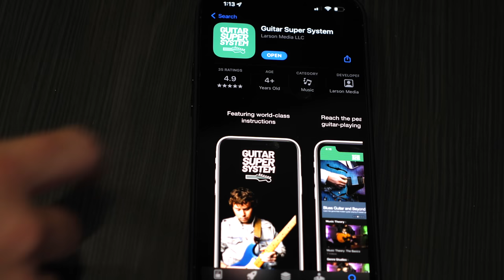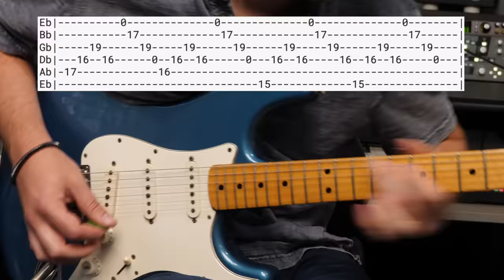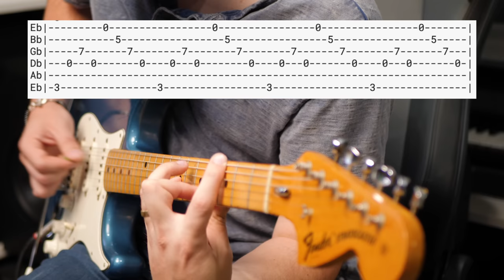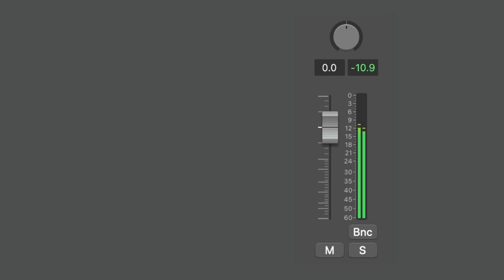The Most Popular Song Ever (that nobody will admit)